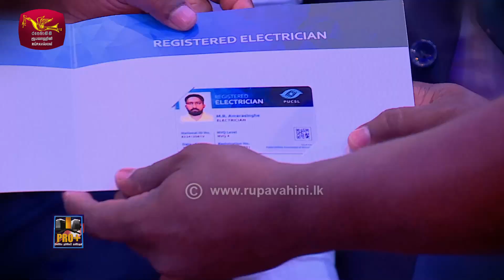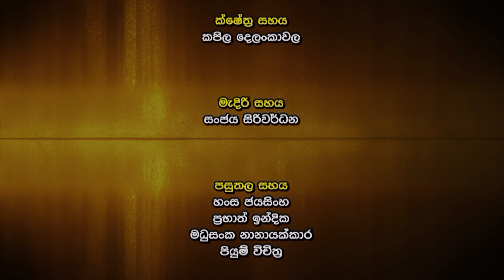Pro + | episode - 36 | 2024-05-26 | වෘත්තීය ප්‍රමිතියට අත්වැලක්